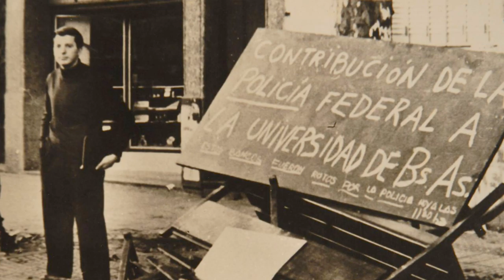Presentación del film “Buscando a Tabernero” para su estreno en televisión.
Buenos Aires, Noviembre 26, 2020.